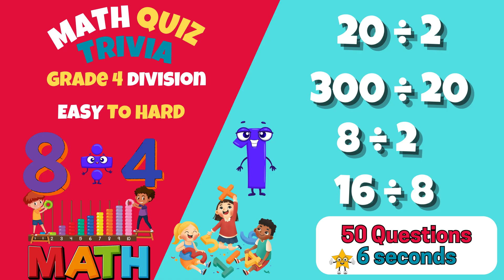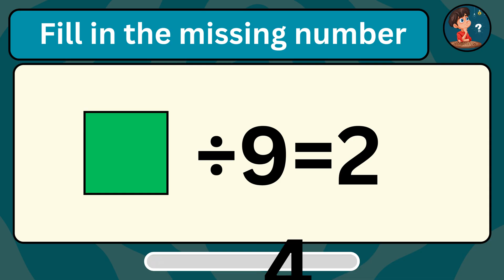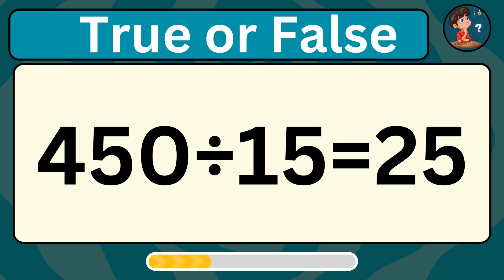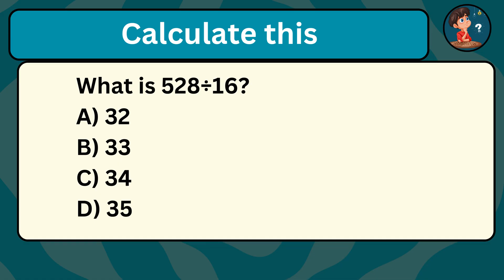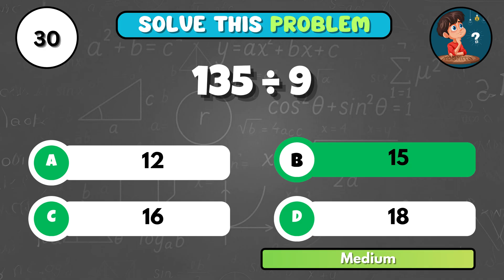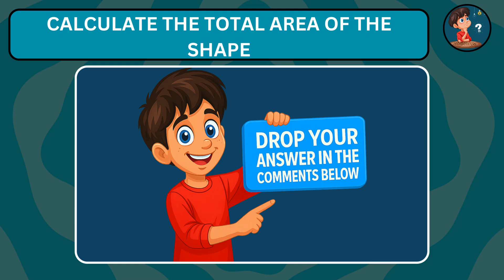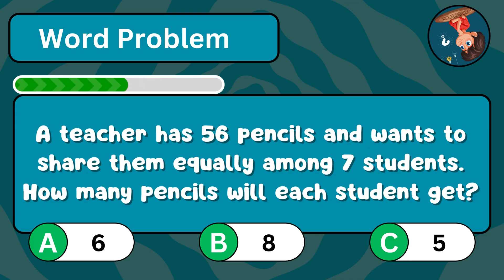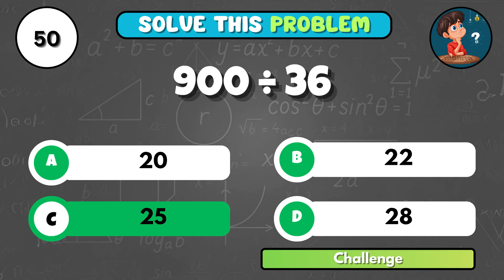Grade 4 Math Quiz | Division Table Practice Quiz for Learners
This Grade 4 Division challenge is designed to tackle the division table through larger numbers and practical word problems. Mastering division up to 12 is essential for future algebra and fractions. We also included key questions on divisibility rules, which are shortcuts that mathematicians use to quickly determine if one number can be divided by another without a remainder. Let's make complex division simple!

In this division table quiz, learners will:
✔️ Practice division tables up to 12
✔️ Solve division problems step by step
✔️ Build confidence with Grade 4 mathematics practice
✔️ Improve speed and accuracy through mental math

This video is perfect for anyone searching for:

✅ grade 4 division quiz
✅ grade 4 mathematics quiz
✅ grade 4 math quiz
✅ grade 4 division tables
✅ grade 4 division practice
✅ grade 4 division test
✅ grade 4 math practice
✅ grade 4 mental math quiz
✅ grade 4 mathematics practice test
✅ grade 4 math questions and answers
✅ grade 4 math learning videos
✅ division tables quiz for grade 4
✅ grade 4 math activities
✅ grade 4 math exam preparation
✅ grade 4 math lessons
✅ grade 4 mathematics lessons
✅ interactive division quiz grade 4
✅ grade 4 division problems
✅ grade 4 math challenge
✅ fun division quiz for learners

This video is perfect for:
🎓 Grade 4 students preparing for school tests and exams
👩‍👩‍👧 Parents and teachers looking for extra mathematics practice activities
🧠 Learners who want to sharpen their division facts and tables knowledge

👉 Play along, pause after each question, and see how many division table questions you can get right. Watch again to keep practicing and improving